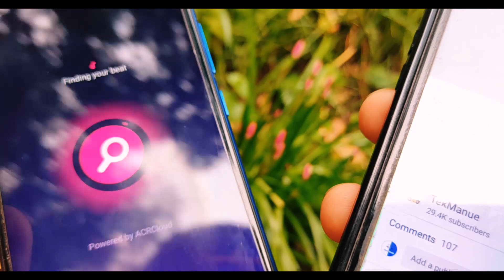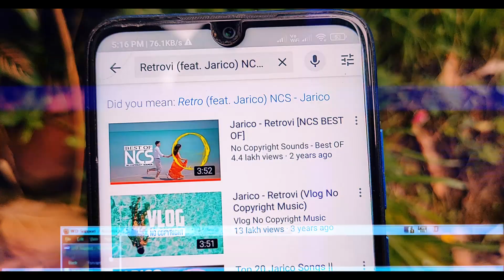বড়ো ইউটিউবারদের ব্যাবহার করা ব্যাকগ্রাউন্ড মিউজিক গুলো কোথায় পাবেন | How To Find Unknown Music Name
Quarries-

how to search any song without its name & lyrics

how to find music or songs when you don't know the name of songs

best website for background music